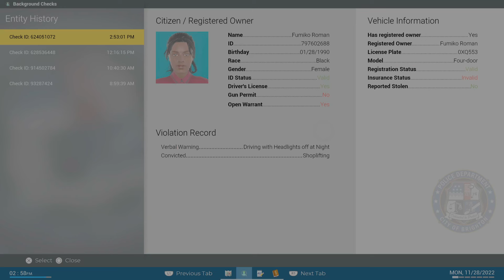New District Police Simulator Patrol Officers Day 16 Ep 16